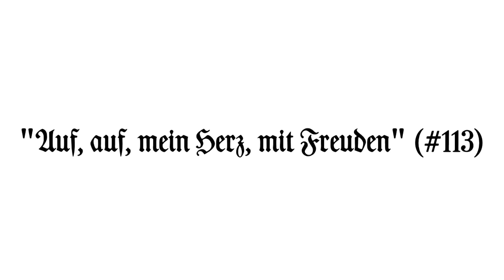"Auf, auf, mein Herz, mit Freuden" (Telemann Lieder-Buch #113)